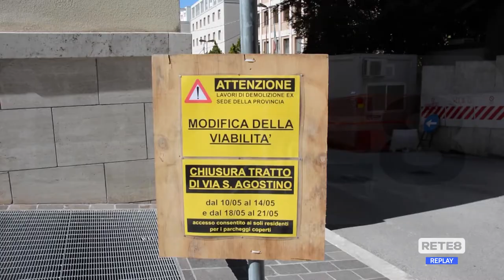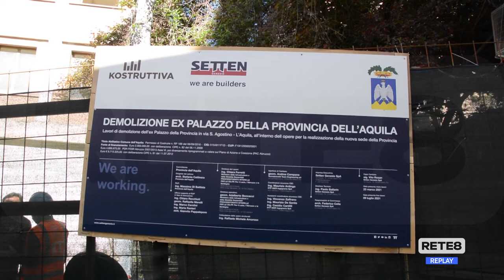L’Aquila - Iniziata la demolizione della Provincia